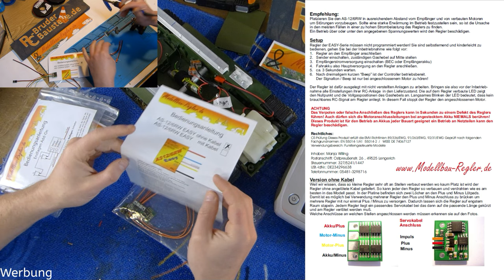Anleitung Tutorial AS12/6RW Fahrregler + UBEC Modellbau-Regler.de Einbau Anleitung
In diesem Video zeige ich euch den Einbau und die Funktionsweise der AS12/6RW Fahrregler von Modellbau-Regler.de sowie dem UBEC Empfängerstromversorgungsmodul.

Meine Werkzeuge, Elektronische Bauteile, Verbrauchsmaterial und mehr: